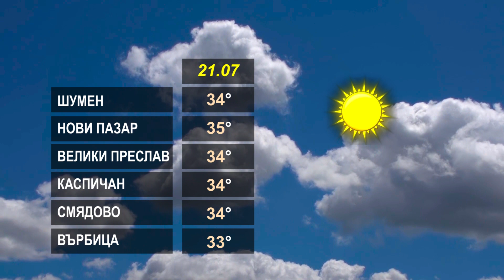ВРЕМЕТО 21 07 2023